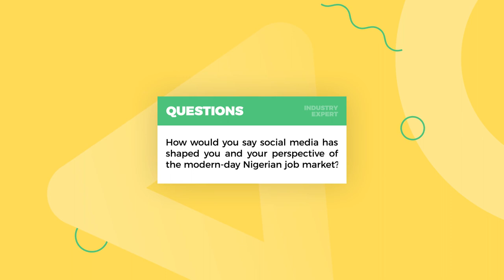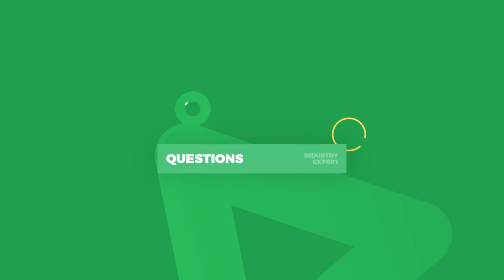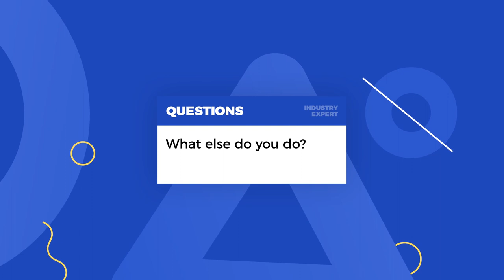Industry Expert - Pamilerin Adegoke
Pamilerin Adegoke, Digital Marketer and Influencer tells us how he got to where he is as one of the leading industry experts in the digital space.